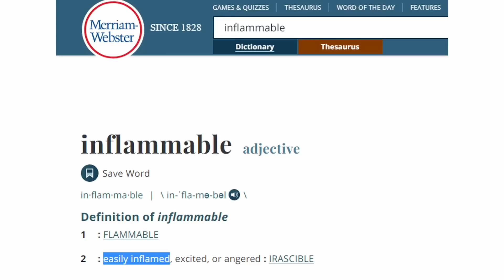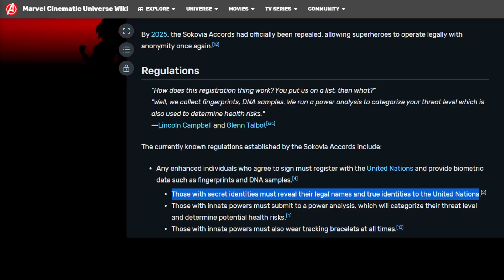Jen FINALLY Faces CONSEQUENCES? (feat. Daredevil) | She Hulk Episode 8 Review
Is episode 8 of She-Hulk the best so far? Is Daredevil treated with the respect befitting his character? Does Jen finally face the consequences of her reckless behavior? Let's find out.